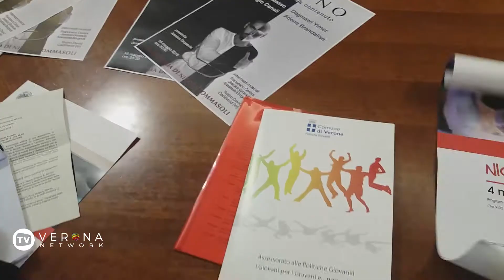Un mese di incontri "per non dimenticare Nicola"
In occasione del decennale dell'aggressione a Nicola Tommasoli, per tutto il mese di maggio sono in programma eventi a carattere formativo-culturale per sensibilizzare la cittadinanza a riflettere sugli episodi di violenza giovanile, e sulla necessità di costruire un senso di legalità, promuovendo il rispetto dell'altro e delle regole della convivenza.